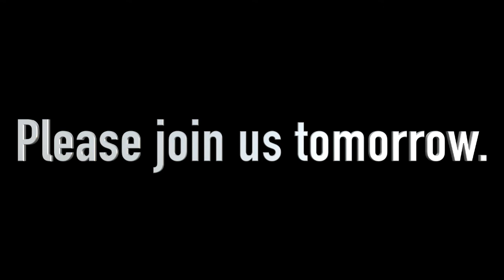DAILY MASS JUNE 30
Welcome to the Saint Augustine Catholic Church in Washington, D.C. daily Mass. Today we celebrate Tuesday of the thirteenth week of Ordinary Time.